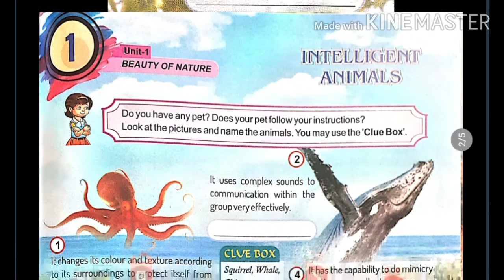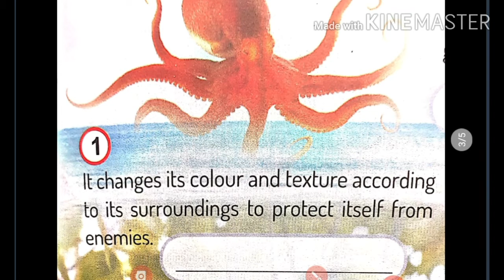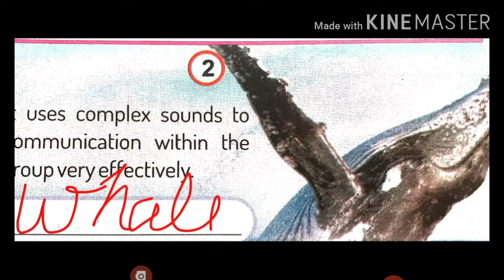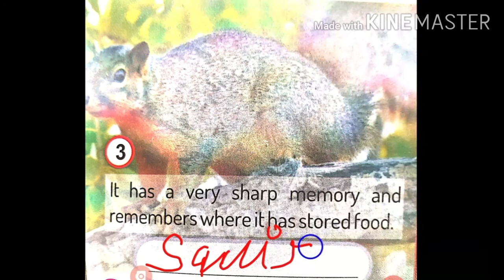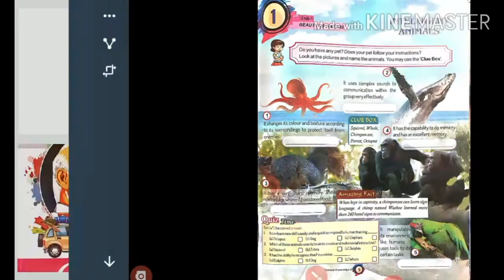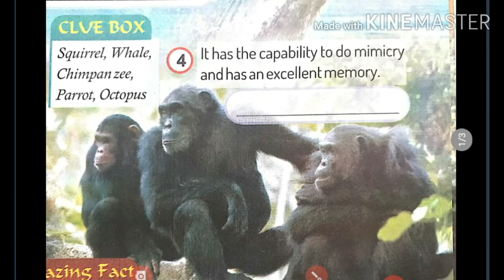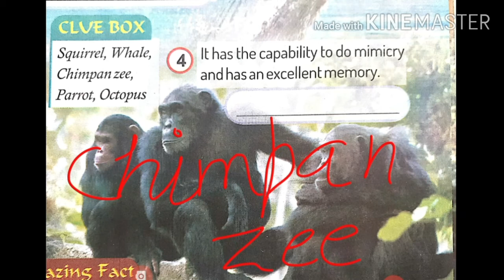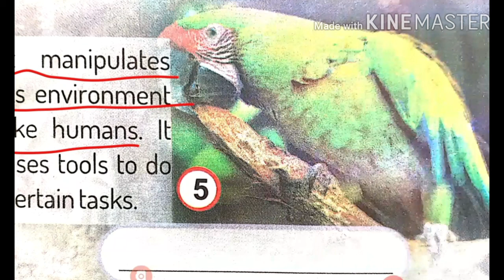Intelligent Animal/बुद्धिमान जन्तु-Squirrel,Whale,Chimpanzee,Parrot, Octopus||by Jashmer Sir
Hello Students,